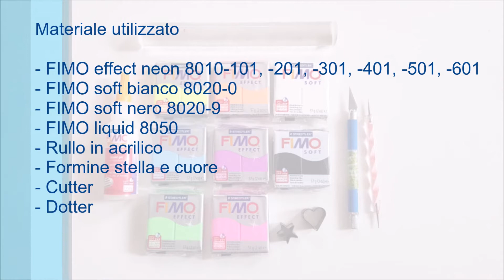Charm sneaker FIMO effect neon - FIMO DIY - Sogni di FIMO creations per STAEDTLER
Porta le tue sneaker a un altro livello! Crea dei fantastici ciondoli kawaii con FIMO effect colori neon. 🌞🌙⭐️☁️💜 Mescolali e abbinali come preferisci; rendi perfetto il tuo look!